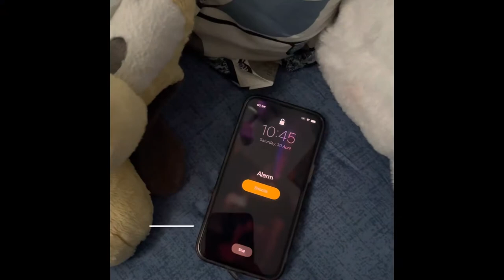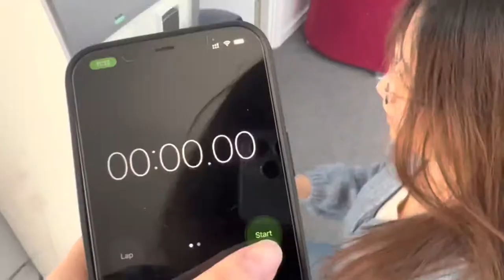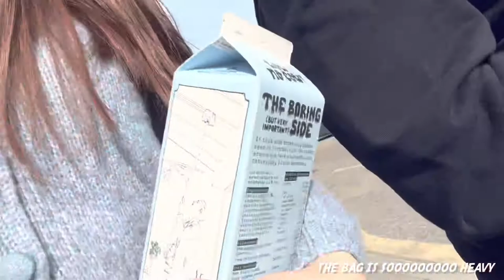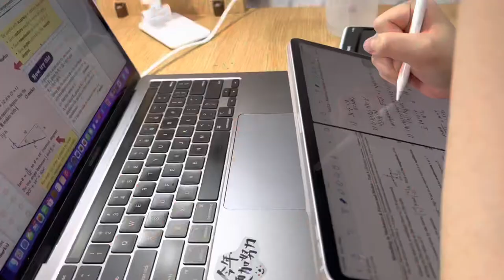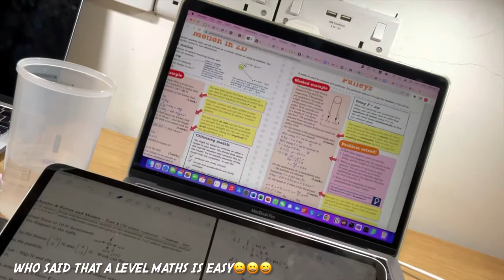[VLOG] A Weekend At UK Boarding School as Hongkongers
a weekend at uk boarding school as hongkongers